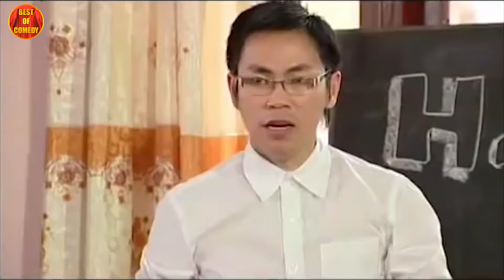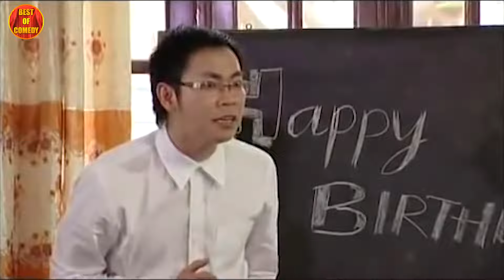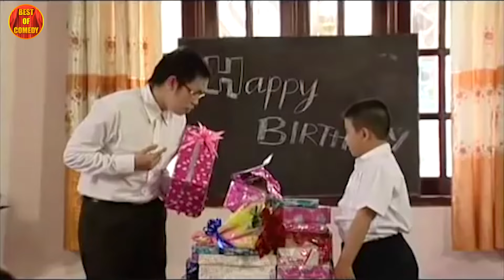CƯỜI NGÃ NGỬA với Hài Kịch Hải Ngoại Kinh Điển Hay Nhất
✨ Best Of Comedy - Nơi hội tụ những tiểu phẩm hài hước, chất lượng nhất từ các danh hài hàng đầu Việt Nam. Cười thả ga với những tiết mục hài hay nhất, được tuyển chọn kỹ lưỡng
© Tất cả các hài trên kênh Best Of Comedy" phát sóng độc quyền và thuộc bản quyền của Asia Media LLC, vui lòng không re-upload dưới bất kỳ hình thức nào !